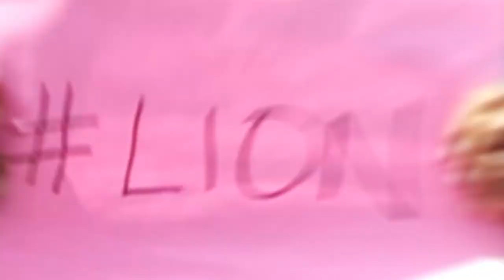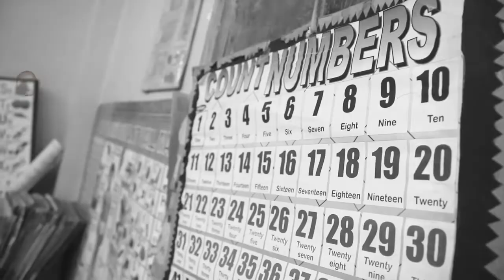CGSM 2013 "Roar" by Katy Perry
Chief Girl Scout Medal Scheme 2013